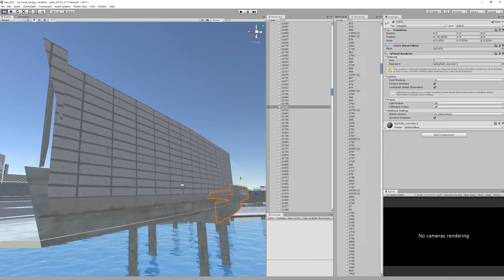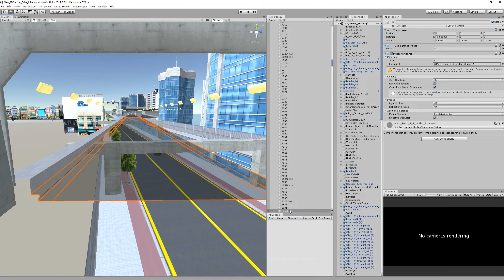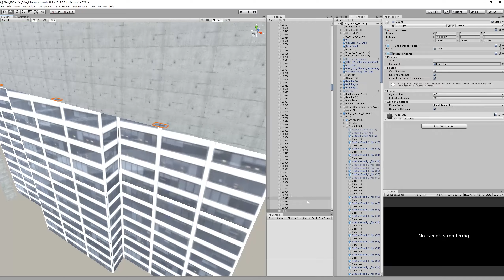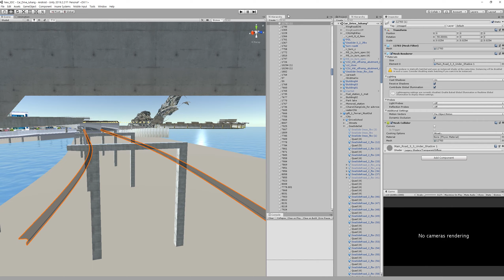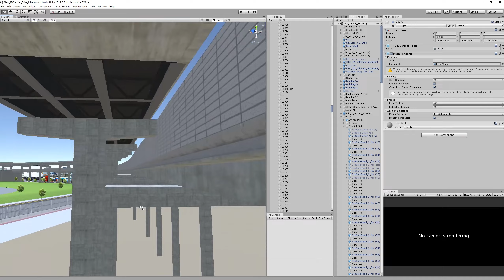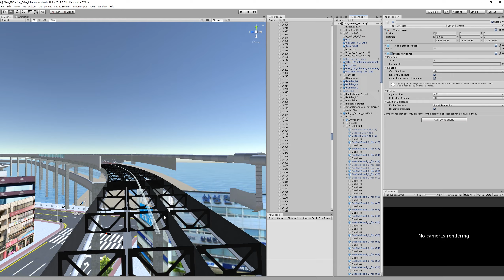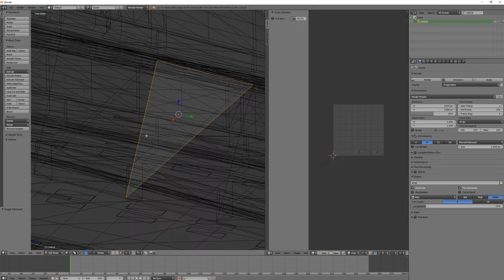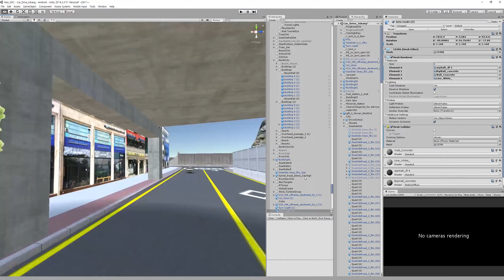열심히 업데이트작업 준비하고 있습니다.